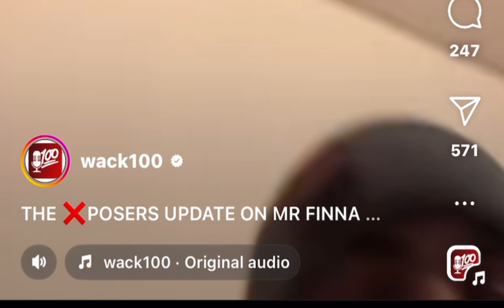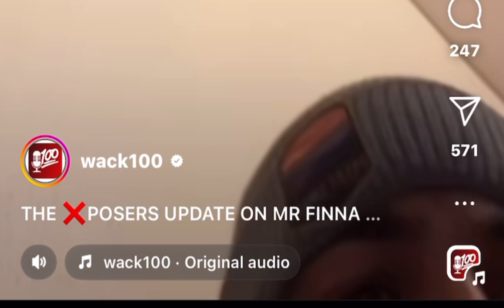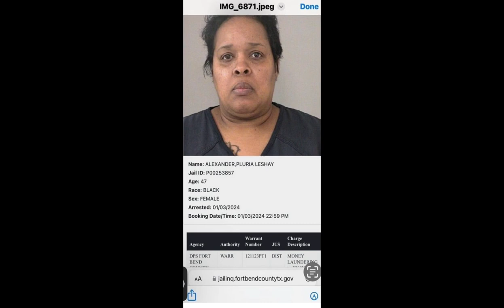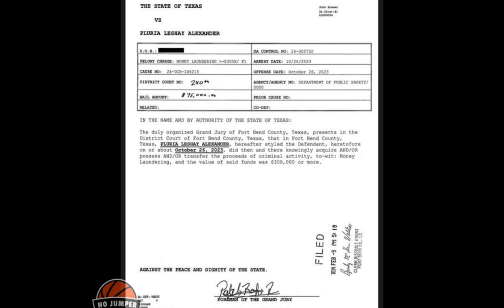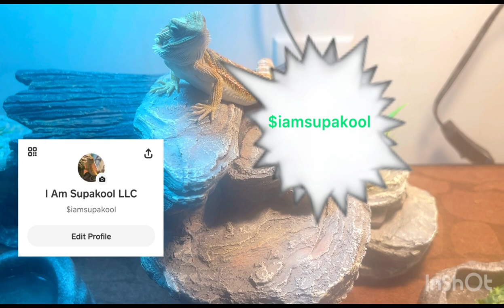Wack100 expose Finesse2tymes , his mother,No Love calls his bro a rat, women he sh*t speaks up😳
Finesse2tymes get exposed by brother, Wack100 and girl he shot and more 😳